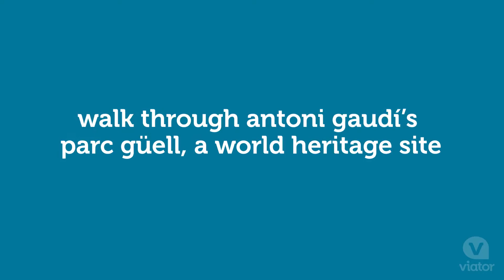Artistic Barcelona Afternoon Tour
Spend an afternoon taking in the artistic side of Barcelona.
Discover Barcelona's magnificent architecture on a 3.5-hour afternoon tour of the city. Visit Antoni Gaudi's masterpieces, such as Parc Güell and La Sagrada Familia, and marvel at the Santa Maria del Mar Cathedral. Book with Viator today!